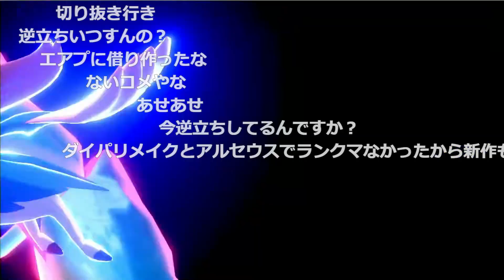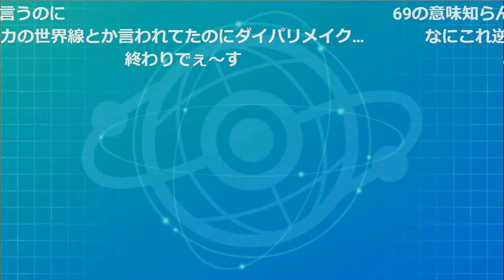水浸しナマコブシの天才的な戦術にまんまと引っかかるシーン【2022/03/05】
ポケモン 剣盾 ランクマ 対戦 切り抜き ライバロリ 実況